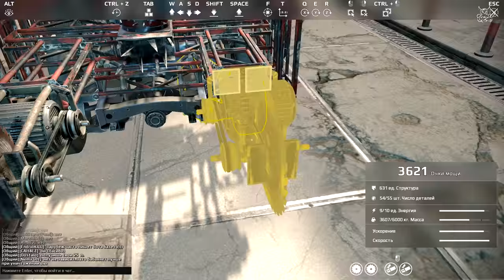Crossout - Крафт, Торговля, PvE